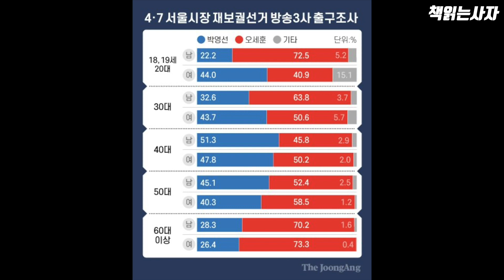보궐 선거후 느낀 점 다섯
00:00 시작
00:22 첫째 밀레니얼 세대 저력
04:03 둘째 성 이슈 첨예화
07:53 셋째 유튜브 생태계의 성장 및 성숙
11:42 넷째 전문가는 없다
15:20 다섯째 앞으로 1년 치열함